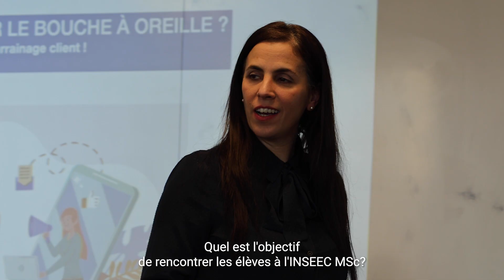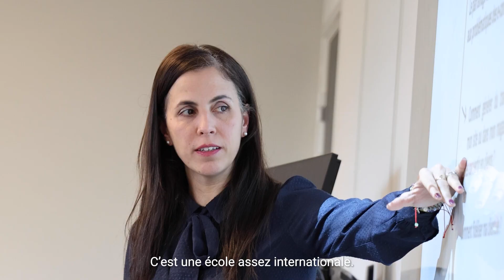Témoignage intervenant - Thamara Bryson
Témoignage intervenant ! 🎙️ 👆

Retour sur l'expérience de Thamara Bryson, intervenante exceptionnelle en stratégie de recommandation au sein de notre programme MSc Communication 🎓